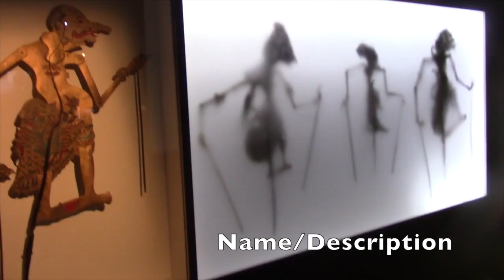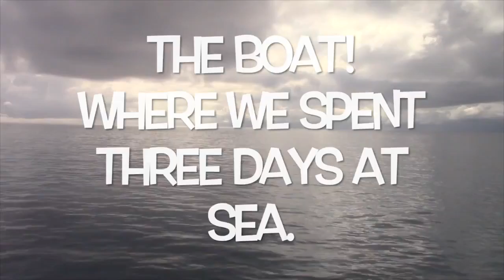The Weiners Take Australia